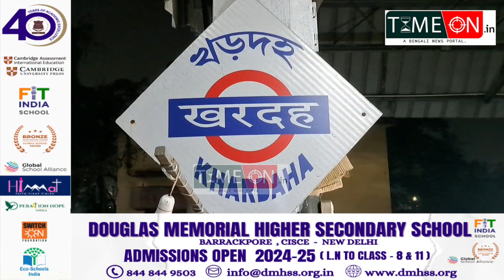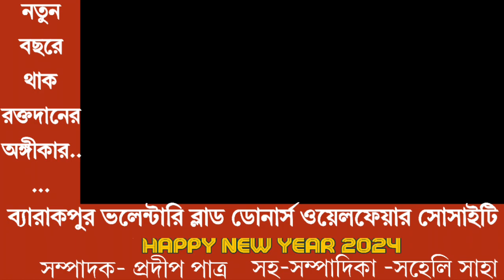স্বেচ্ছাসেবী সংস্থা একান্নবর্তীর পক্ষ থেকে শুরু করা হলো খড়দহে অসহায়ের হেঁশেল কর্মসূচি